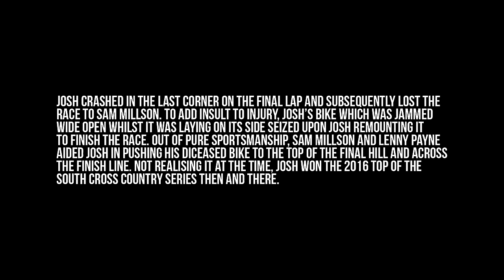THE RACE FROM HELL!!!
Gun cross country rider Josh Donald had a nightmare of a race aboard his Honda CRF450R at round three of the 2016 Top of the South Cross Country Series where he began his day with a poor start. After catching and passing the entire field Josh suffered a series stalls, crashes and general misfortune which led to a battle for the lead that raged on for the entire race, reaching its climax in the last corner on the final lap.

Riding: Josh Donald - Honda CRF450R

Camera: GoPro HD Hero 4 Session